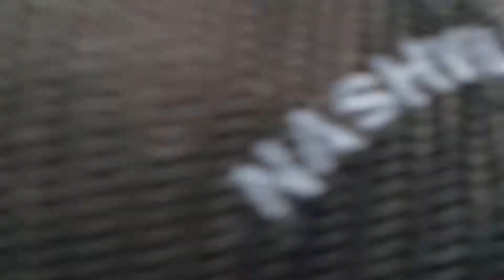Nashville NFL Draft 2019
1 hour till it starts